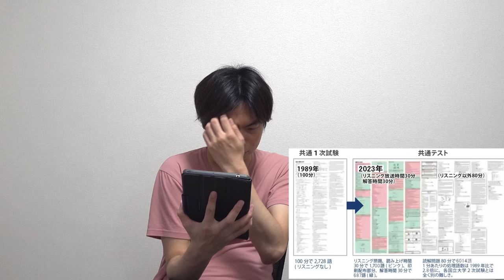【止まらぬ難化】大学入試英語は今が一番難しいのか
大学入試の英語、30年で激変　止まらぬ難問化、東大試験は「これが限界では？と思うくらい」

‹出演者情報›
もりてつ
発音指導士